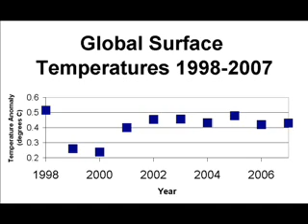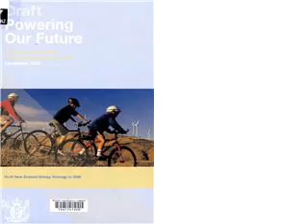10 Years. No Global Warming!!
HadCRUT3: Global surface temperatures
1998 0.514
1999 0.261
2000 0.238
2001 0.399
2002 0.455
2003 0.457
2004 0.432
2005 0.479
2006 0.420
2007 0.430